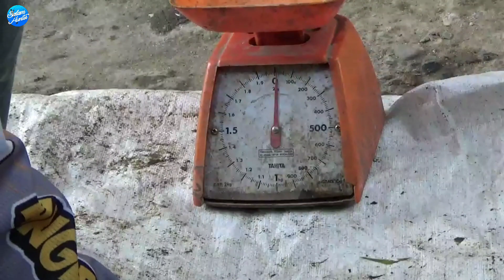Ngerihh...!! Bertemu 2 Jenis Monster skali Gusss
Balam Hunter
Mancing Dasaran

Lure :sf tony curut
spot :km 2 balam
rood: ravala koivu 14lb
rell :ultegra 1000
senar :genesis pe 1,5

ruak-ruak
Vloggeger Mancing Riau
Spot Mancing